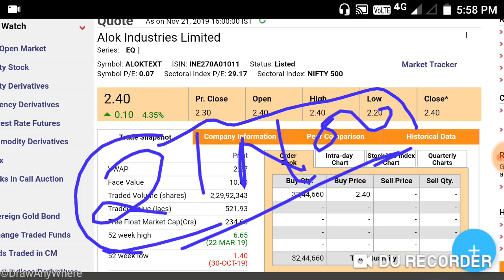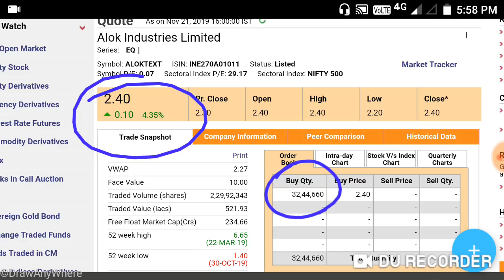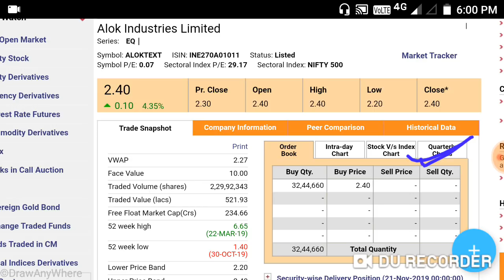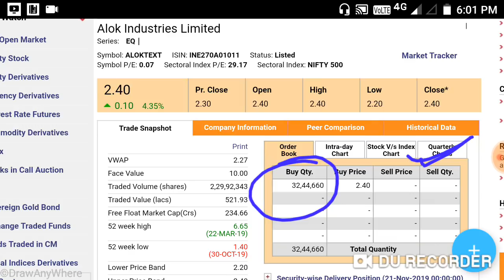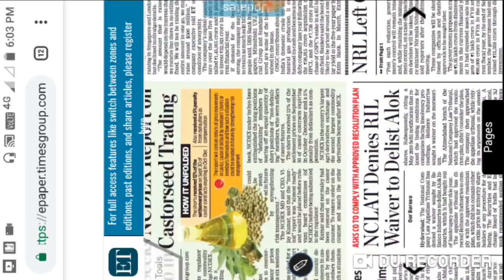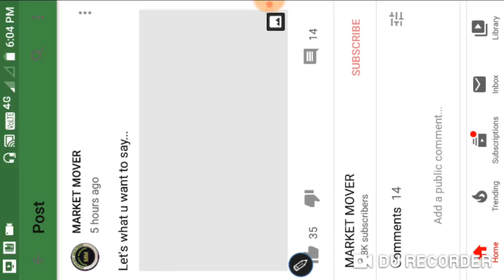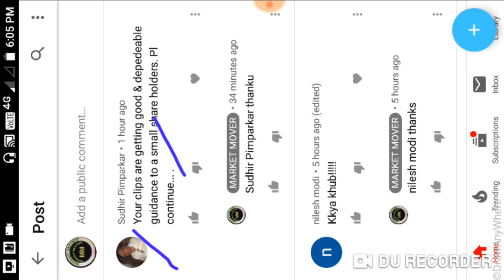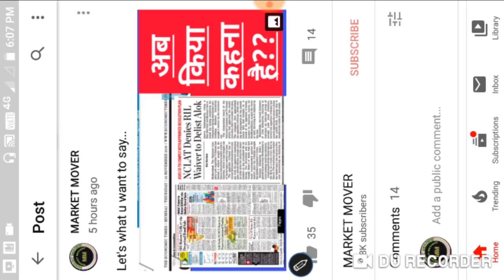आज LOWER CIRCUIT फिर UPPER CIRCUIT किया हुआ था।इस स्टॉक में